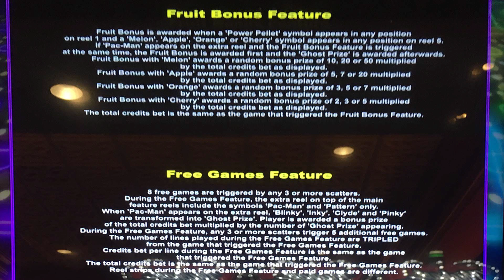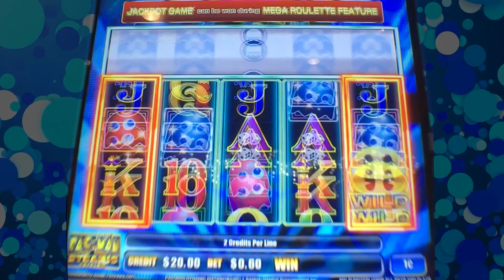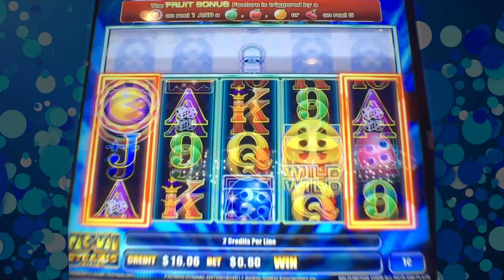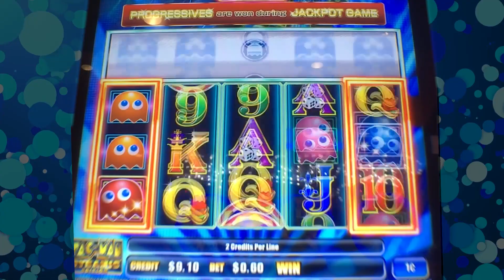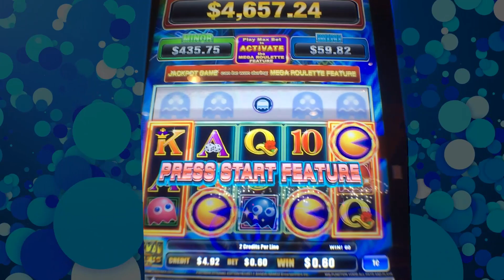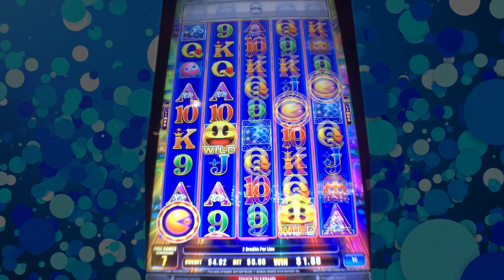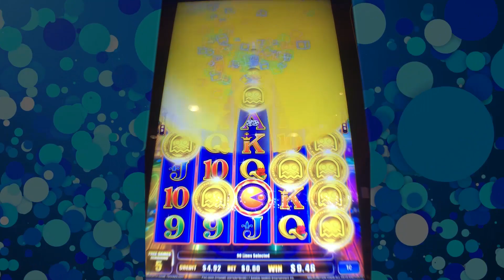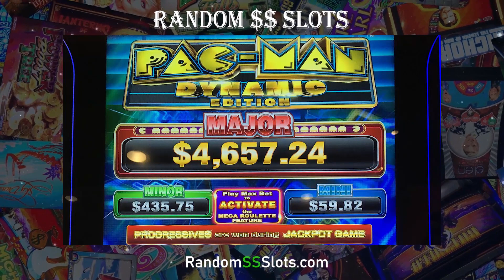⭐️ NEW - Pac Man Dynamic Edition slot machine, bonus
If you have a choice between the Wild and Dynamic editions, I recommend the latter.

Random $$ Slots Website - (Slot Calculator & Casino Listings)